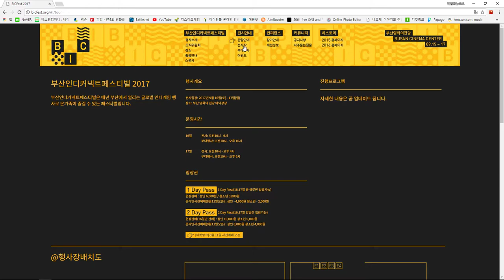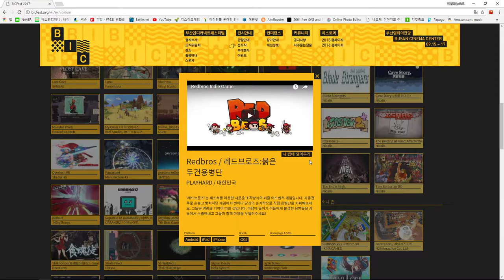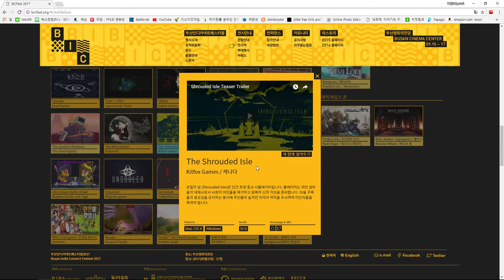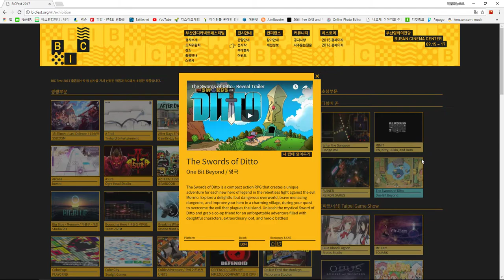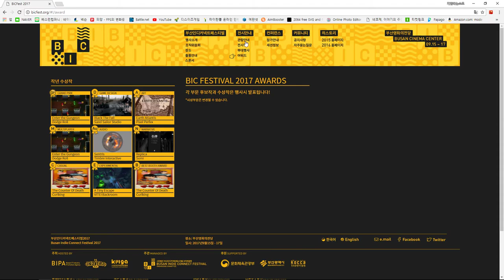[부산 인디 커넥트 페스티벌] - 참가 & 인디게임 소개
이번주 9월 16일 ~ 17일 부산 해운대 영화의 전당에서
열리는 부산 인디 커넥트 페스티벌에 가게되었습니다.

기대되는 인디게임들도 보이고, 이번 BIC 를 계기로
제 채널이 시즈 뿐만 아니라 다양한 게임들도 소개해드리고
싶은 마음에 공지? 같은... 식으로 영상 한번 찍었습니다 ㅎㅎ;;